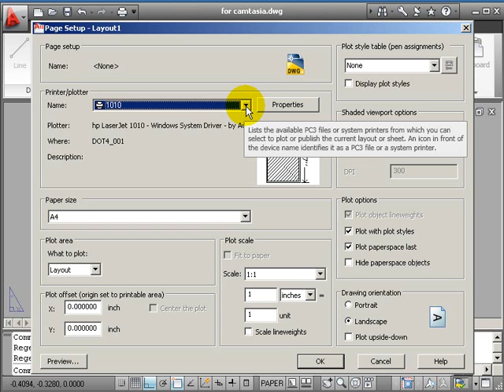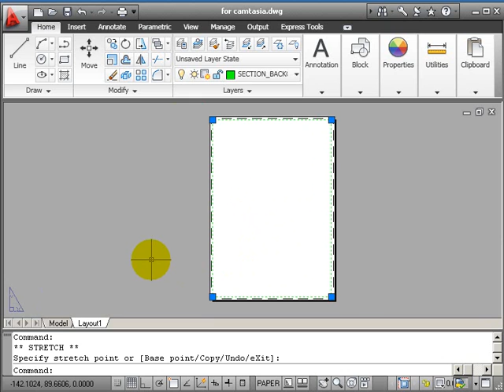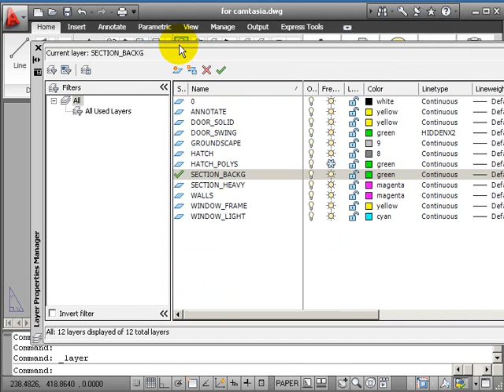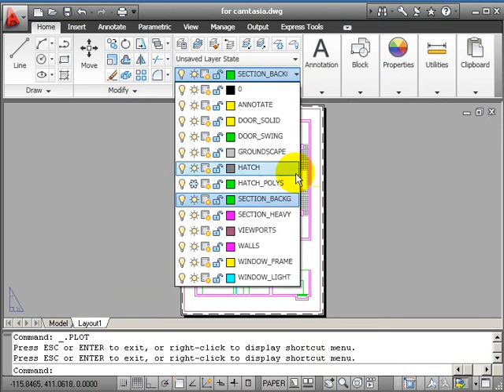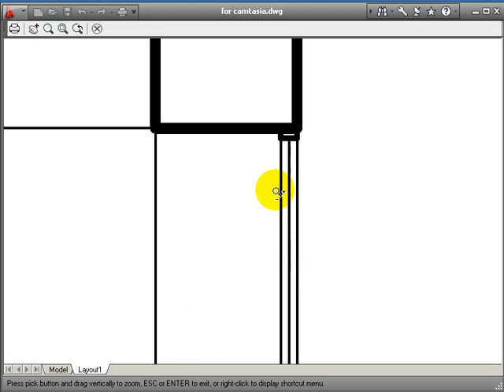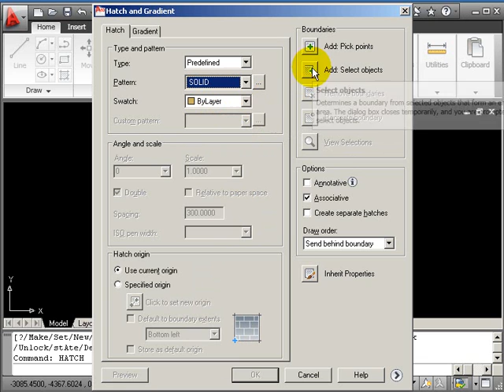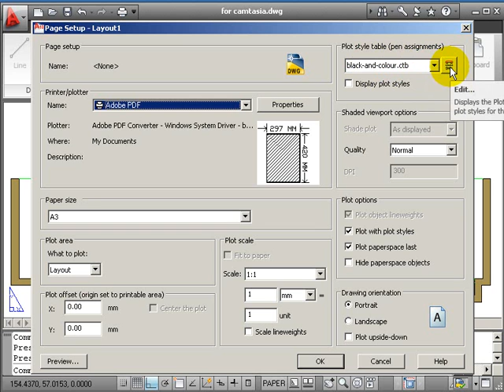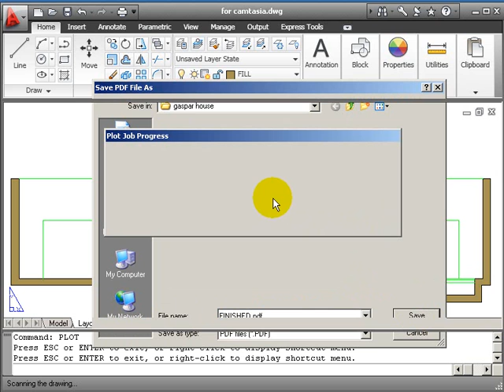AutoCAD 2D Drawing Course A - Part 7 - Layout, Lineweight and Plotting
The finalised version of the drawing can be used for reference, it is in the .zip file noted above and is called gaspar_end_part_7.dwg ... or just watch it of course and pick up what you need.

Setting up a layout and dealing with VIEWPORTs and scale are quite tricky concepts.   Using layer colour to control lineweight ( CTB) works logically and is the most often used method.   A .ctb file is included in the .zip file - either tell AutoCAD where you want it to look for it (via OPTIONS) or go to Control Panel and you will see an AutoDesk icon which will take you to where AutoCAD is currently looking for it's plotter settings files.

Alternatively edit the acad.ctb that is already offered.